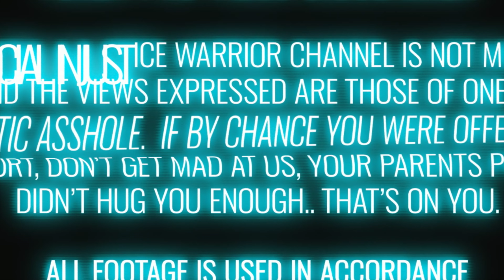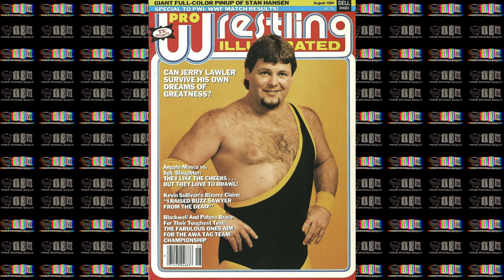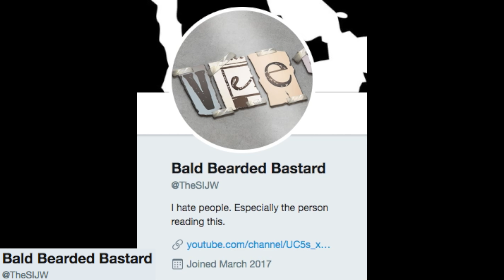SHAWN MICHAELS IN WCW